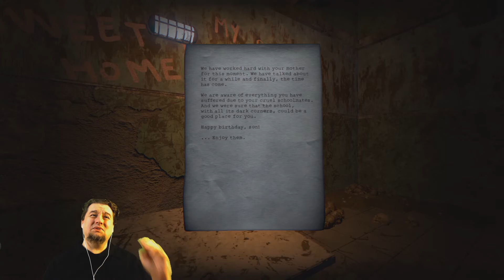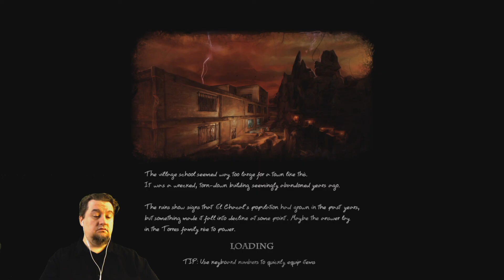Doorways: Holy Mountains of Flesh, Part 3 | School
Lokana plays indie horror game Doorways: Holy Mountains of Flesh.  Some mundane exploration and "wtf do I do now?" moments have been edited out to make the video more enjoyable to watch.

Doorways: Holy Mountains of Flesh is a indie horror game.